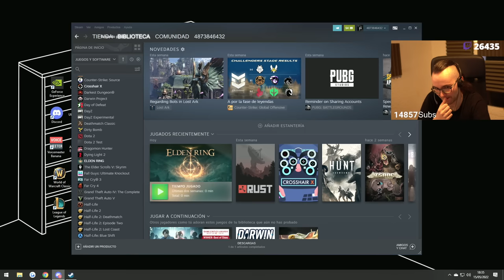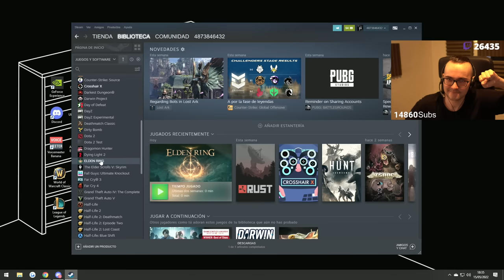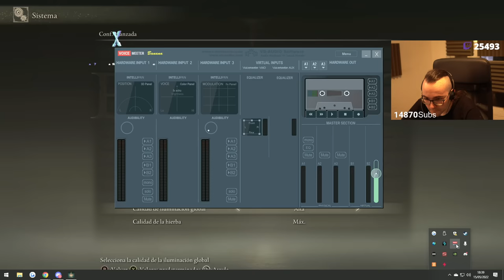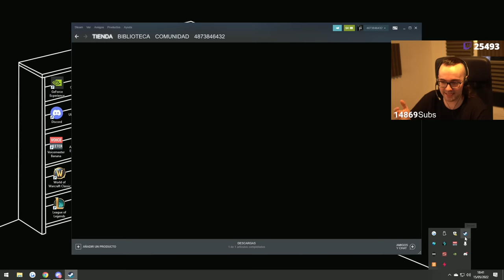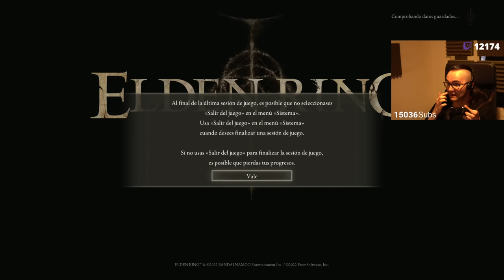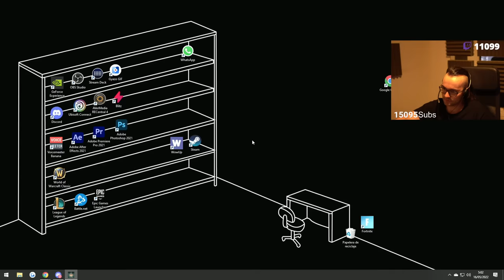🔴 ¡XOKAS JUEGA ELDEN RING! 💀 ¡DÍA HISTÓRICO! 🔥 #1